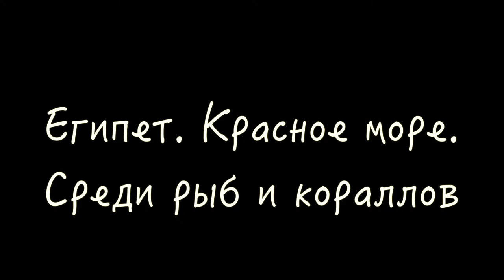Египет. Красное море. Среди рыб и кораллов/Egypt/ Red Sea. Among fish and corals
Там, где около 25 миллионов лет назад в земной коре появилась трещина и  Африканская плита отделилась от Аравийской,  в земной коре образовался провал.
 Он постепенно, на протяжении тысячелетий, заполнялся морской водой из Индийского океана.
Так рождалось Красное море, самое удивительное на планете.
Ни одна река не впадает в него. Оно одно из самых соленых, самых теплых и самых прозрачных морей на планете.
По качеству и разнообразию кораллов, морской флоры и фауны Красному морю нет равных в Северном полушарии.
Тысячи ярких рыб, разноцветные кораллы, свобода и легкость парения под водой – то, что я люблю, то, что мне снится, то о чем я мечтаю, будучи вдали.
About 25 million years ago the African plate separated from the Arabian plate, a crack formed in the earth's crust.
 It was gradually, over the millennia, filled with seawater from the Indian Ocean.
This is how the Red Sea, the most amazing on the planet, was born.
Not a single river flows into it. It is one of the saltiest, warmest and most transparent seas on the planet.
In terms of the quality and variety of corals, marine life and flora, the Red Sea is unmatched in the Northern Hemisphere.
Thousands of bright fish, colorful corals, freedom and ease of hovering under water - what I love, what I dream about, what I miss, being far away